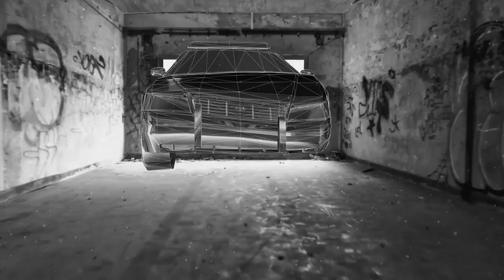EKSPERT UAP CAR DELIVERY SERVICE 1080p60 FullHD (30 SEC. SHORT VIDEO)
Quelle: EKSPERT MK BRA
Video and Audio Edit [Videopad V18.10] by Strahlentechnik